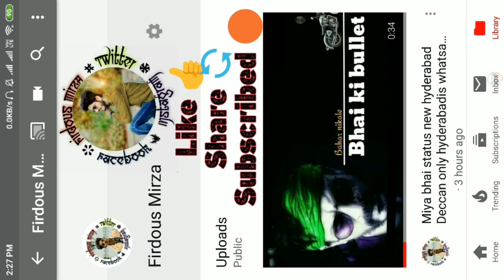VERY EMOTIONAL | VERY SAD | NEW WHATSAPP STATUS VIDEO 2019.